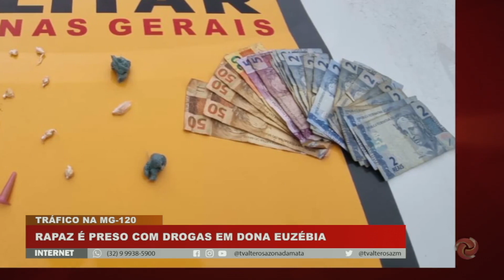Rapaz é preso com drogas em Dona Euzébia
Um rapaz de 24 anos foi preso em flagrante na cidade de Dona Euzébia, por tráfico de drogas. Ele estava de moto e seguia em comboio com outros veículos. O grupo trafegava pela MG-120. O passageiro de uma das motocicletas, ao perceber que seria abordado, dispensou uma sacola com dezesseis pedras de crack, três pinos de cocaína e duas buchas de maconha. Ele foi identificado como o dono da droga, com ele a PM encontrou também 264 reais.